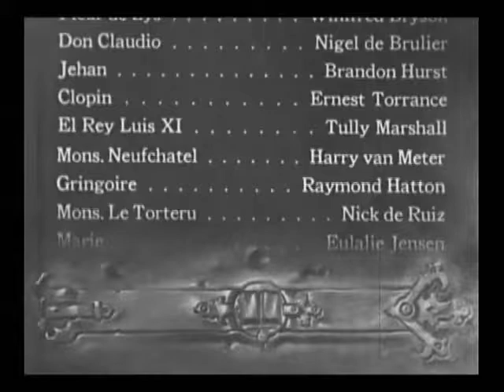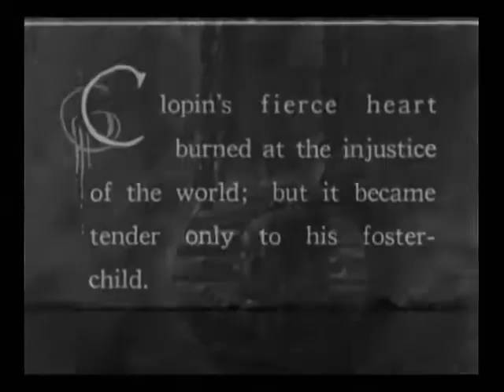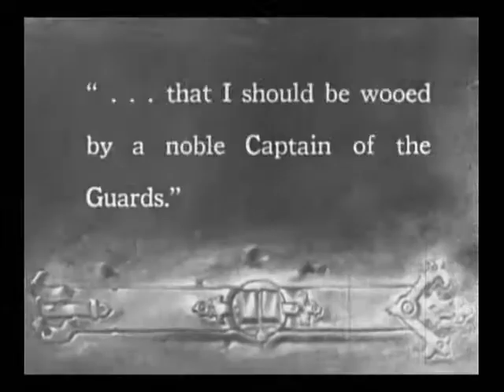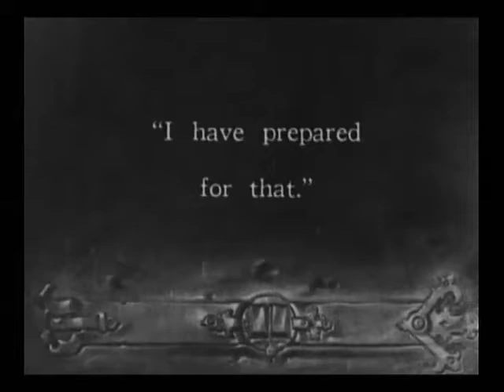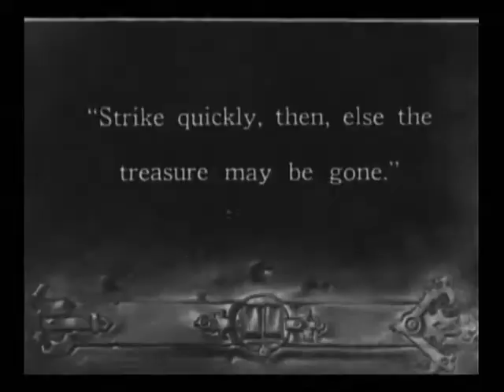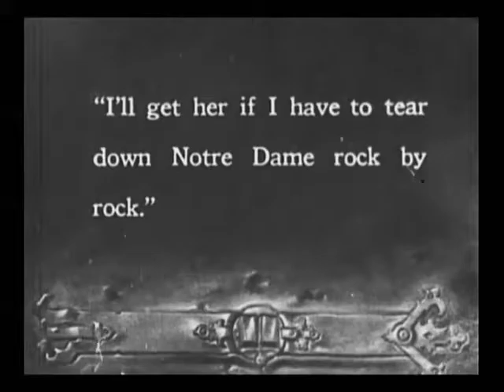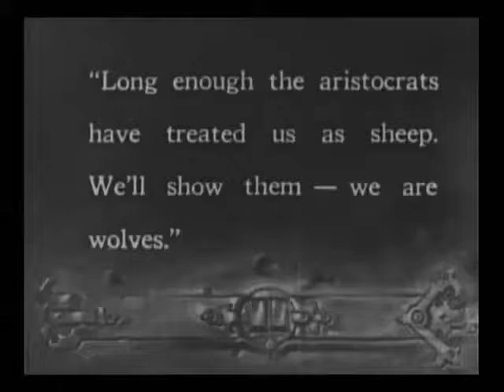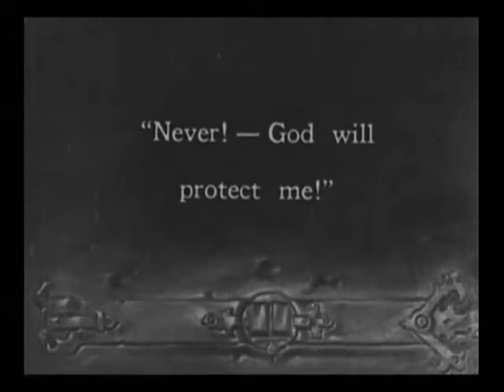"The Hunchback of Notre Dame" (1923) starring Lon Chaney and Patsy Ruth Miller